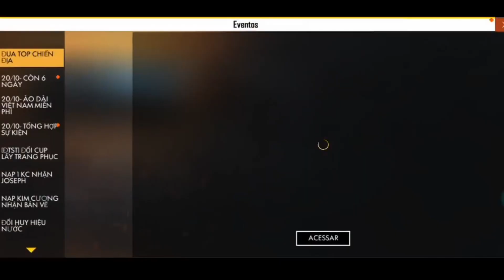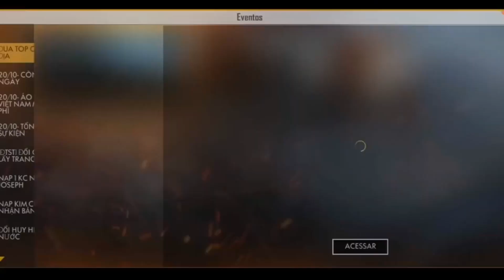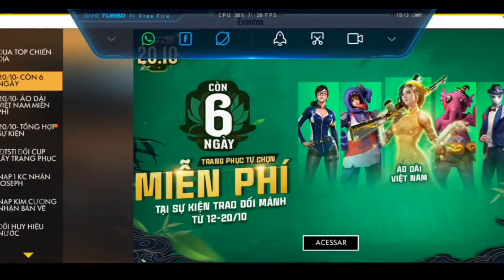Todo el pase Piratas 2.0 Completo Filtrado elite 18 Free fire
Pase elite 18 Piratas todo completo Free fire